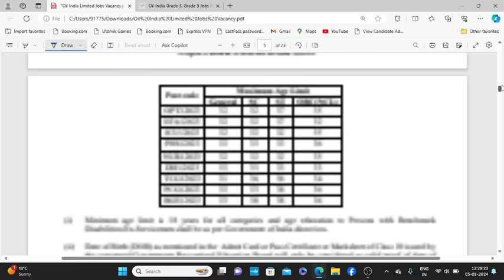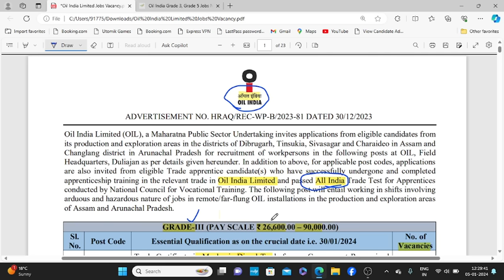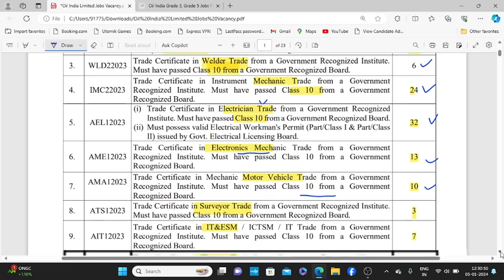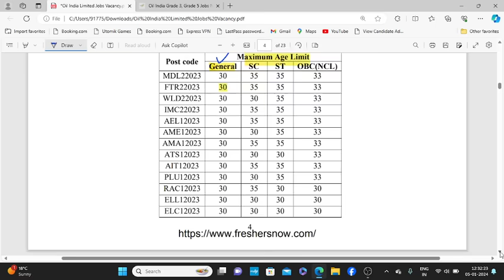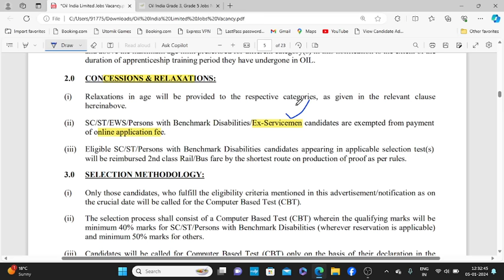इन 7 ट्रेड के JCO/OR की किस्मत चमकी, Oil India में नौकरी-अच्छी सैलरी - 47300 महीना, केवल 10वी पास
IMPORTANT LINKS
NOTIFICATION-

100% EX- SERVICEMEN JOB/ ONLY FOR EX-SERVICEMEN JOB